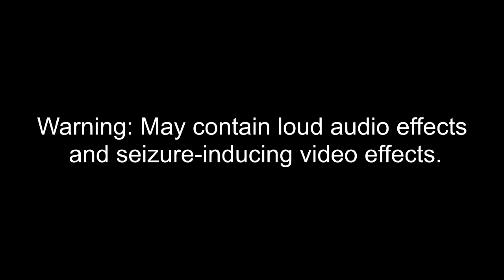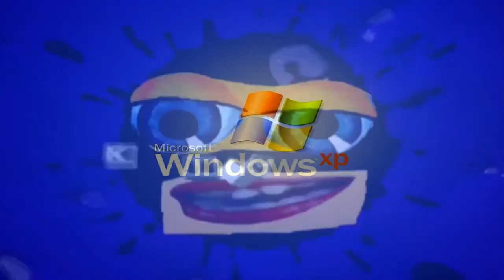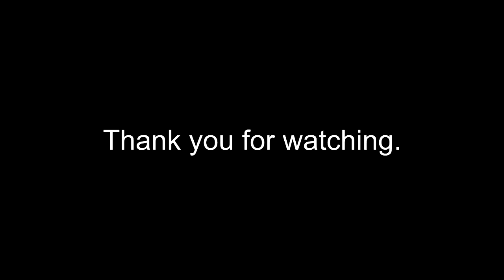Keep, My Wife's, Name, Out Your F**KING, MOUTH!! Csupo (1st Preview)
Made on Wednesday, June 8, 2022, 12:13:28 am to 12:45:49 am

Here is a compilation of Chips Ahoy "Who Is The Imposter" Ad effects with my first preview. Warning!: The thirty-fifth and thirty-sixth effects will get louder as scare!

Thumbnail Effect: G-Major 14 by RJ Kumar (6:20 - 6:40)

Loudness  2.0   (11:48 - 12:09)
Ear Bleed       (12:09 - 12:29)

A list of Sony Vegas Pro effects:

1. Neutral
2. G-Major 4
3. Blue-Violet Wave
4. Chord
5. Evil Chord
6. Electronic Sounds
7. Group
8. G-Major 8
9. G-Major 9
10. Robot
11. Ives
12. DMA
13. G-Major 13
14. Rj Kumar's G-Major 14
15. Sponge
16. G-Major 2
17. G-Major
18. Noisy Static
19. Windows XP (Half)
20. Windows XP
21. Air Cut
22. Crazy Diamond
23. Pure Lime
24. G-Major 39
25. G-Major 19
26. Ives 2.0
27. Devil's Blast
28. Gecile2000's G-Major 3
29. Ultraviolet Nebula
30. Ultraviolet NebuLight
31. G-Major 21
32. Threshold Major
33. Real G-Major 11
34. Windy Wah Wah 2.0
35. Loudness 2.0
36. Ear Bleed